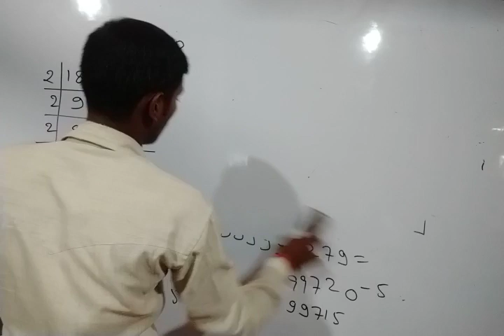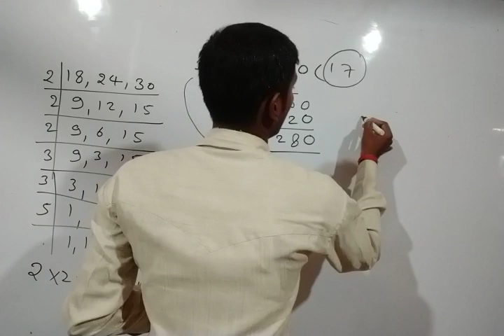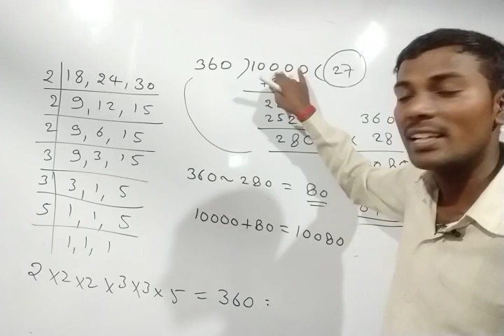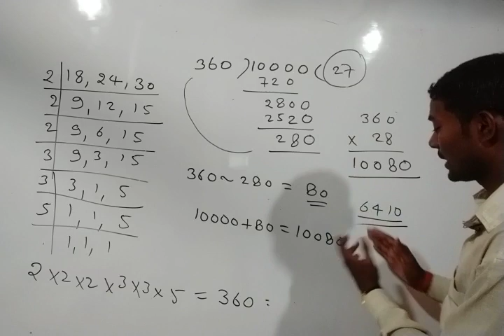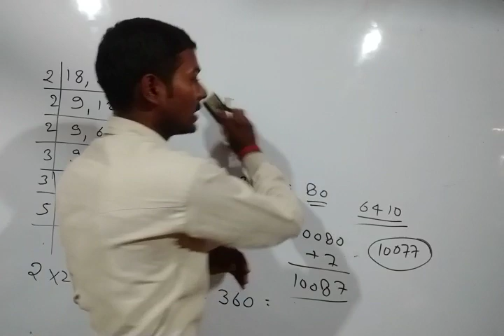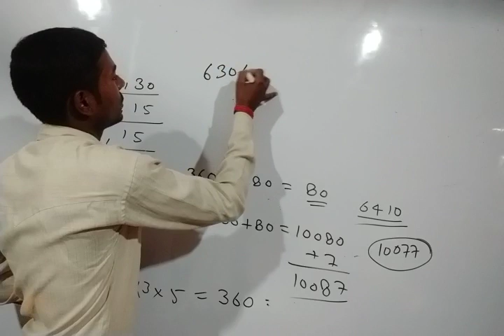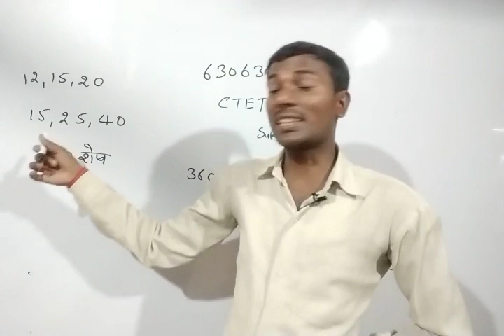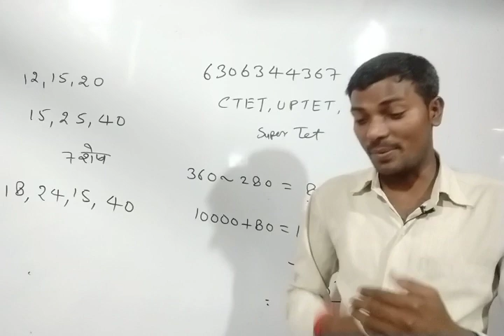LCM & HCF - ल.स. व म.स. Revision-2, गागर में सागर, LCM part-2 by Durgeshsir